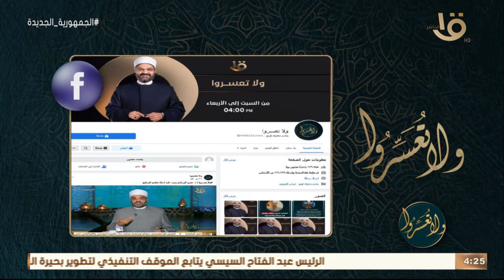ولا تعسروا | الصفات السبعة التي تملك بها المرأة قلب الرجل 2-7-2022